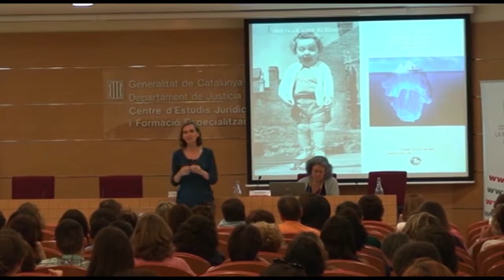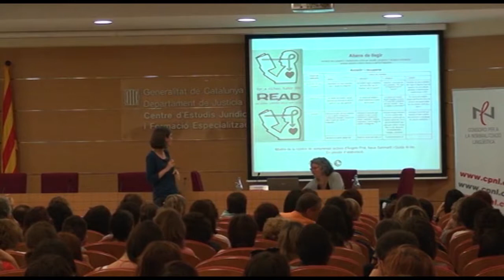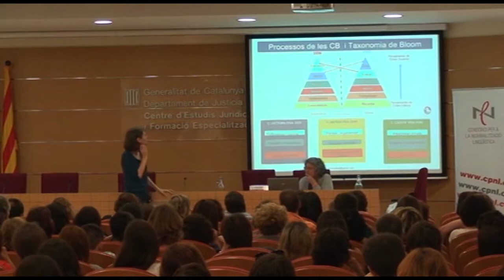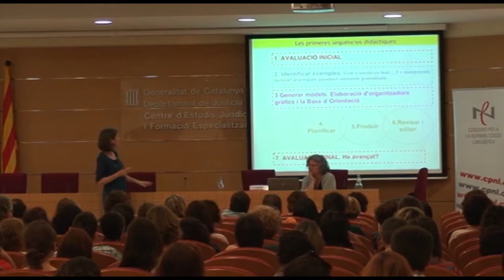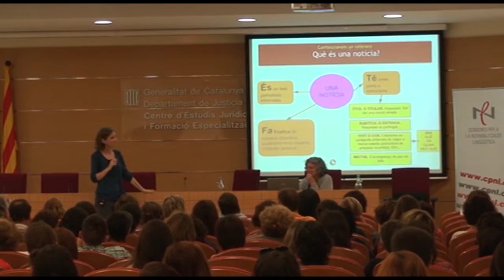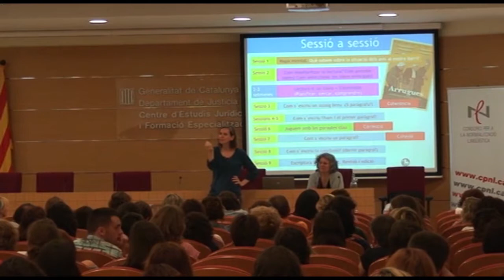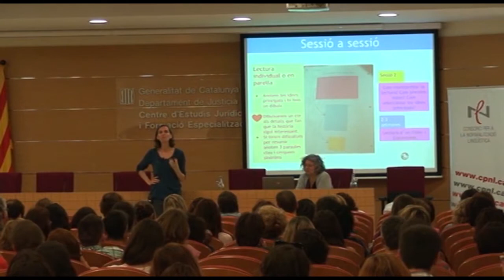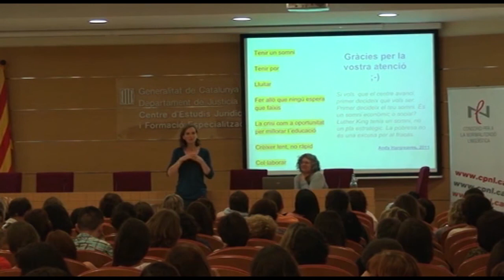2-Seqüències didàctiques de la Competència Lingüística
a càrrec de Guida Al·lès
Treball en grups